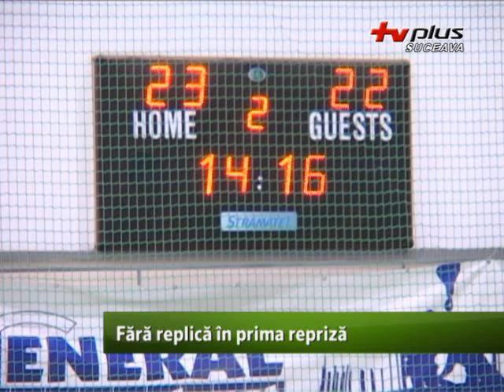Fără replică în prima repriză